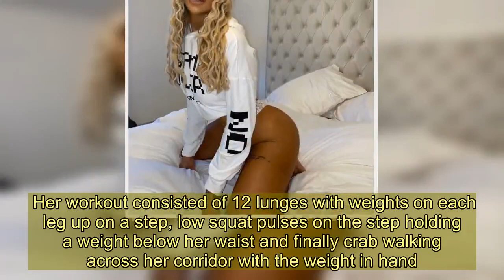Chloe Ferry wears tiny shorts to share the booty workout that maintains her curves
GEORDIE Shore star Chloe Ferry has let fans in on the secret of how she get her gorgeous curves.  While in coronavirus lockdown the reality star recorded herself doing the intense workout on her Instagram stories.   Chloe, 24, squatted, lunged and crab walked along her front corridor as she blasted hip hop music in the background.  Wearing her wavy hair in a high ponytail, her stunning curves were on display in short black bike shorts and a zipped up sports jacket.  Her workout consisted of 12 lunges with weights on each leg up on a step, low squat pulses on the step holding a weight below her waist and finally crab walking across her corridor with the weight in hand.  All of this was done while wearing a resistance band around her knees, which makes the exercises much tougher.   But Chloe barely broke a sweat and posed for some fun selfies afterwards to show off her toned body.  It is not the first time during the government mandated lockdown that Chloe has displayed her jaw-dropping figure to fans.  On Thursday, she strutted towards the camera in a sizzling scarlet lingerie set.  Oozing confidence, Chloe is seen walking in a pair of stilettos as she strikes a pose and fluffs her blonde wavy hair.   The Geordie Shore star added the tongue in cheek caption: “Hmm what to wear downstairs today…” in reference to staying at home to save lives during the COVID-19 lockdown.  The reality star, who is thought to be worth close to £1 million, has been embracing isolation by foregoing wearing anything other than underwear and tiny tops.  Chloe has been in lockdown since returning from a sun-drenched holiday in Thailand and recently revealed to fans that the situation has left her exhausted.  Speaking on a video for Instagram, she asked her fans: "Obviously we're not really doing much but is anyone else really exhausted and just dead tired?"    She added: "I've got no reason to be tired for, I'm just so exhausted and drained."  Chloe moved into her new pad back in February, and has been busy giving fans insight to her stunning new abode.  Her new home includes a master bedroom with a walk-in wardrobe and a luxurious en suite bathroom.  Posing outside the gigantic home, which now has its very own Instagram account, Chloe said: "What I really like about the house is it's got a lot of space when you walk in. I like the big rooms."    We pay for videos too. Click here to upload yours.